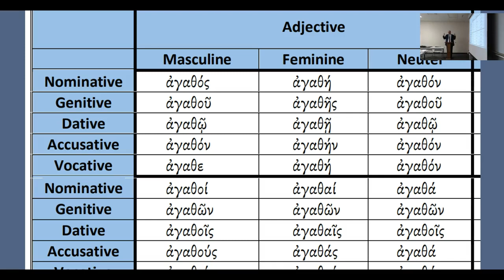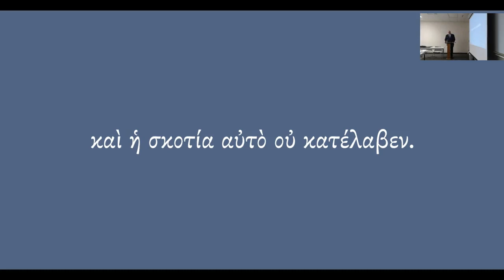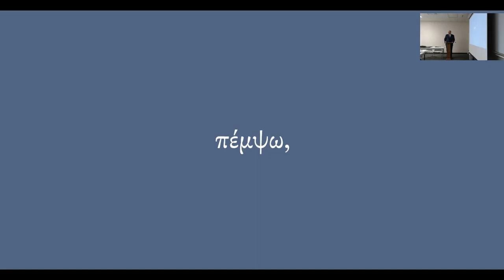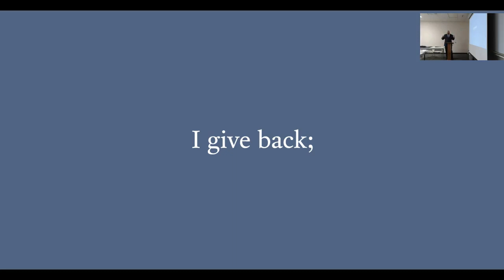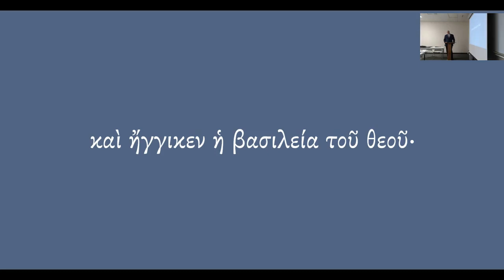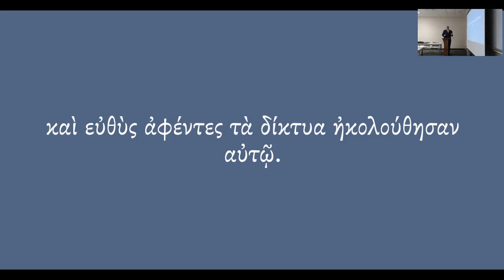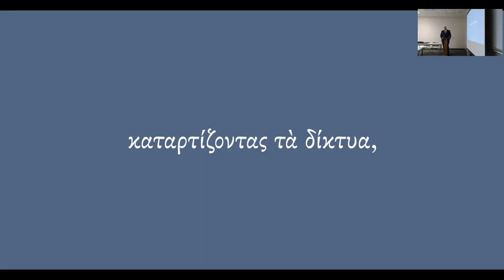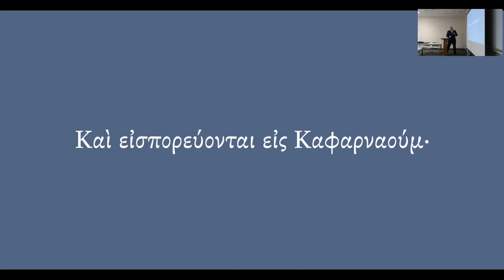GRK 112 Quiz 20b